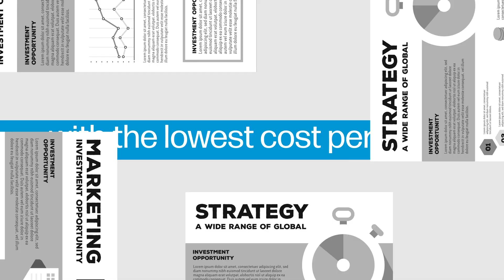Introducing HP LaserTank Series | 2600dn | Duplex Printing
Packed with powerful productivity, super-affordable Self-reload and convenient design, HP LaserJet Tank 2600dn offers Duplex printing with print speed up to 22 ppm.

• Dual-band Wi-Fi with self-reset & Bluetooth LE
• Automatic two-sided printing
• Print speed up to 22 ppm (A4)
• Smart-guided buttons
• 250-sheet input tray
• Up to 50,000 pages imaging drum
• Prefilled with up to 5,000 pages of Original HP Toner
• Built-in fast Ethernet
• HP WOLF Security Essential